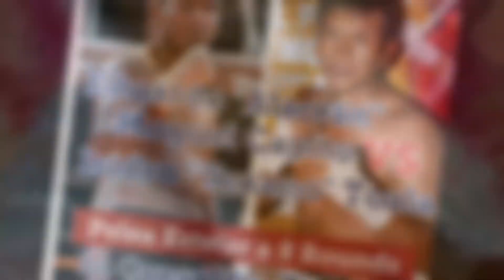Isidro "Texano" Toala VS Eduardo "Alacrán" Moguel - 2 La Revancha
El Boxeador del "Fénix Boxing Team" 🔥 y 🥊 "Promociones de la Costa": Isidro "Texano" Toala (Suchiapa, Chiapas) estará en actividad Boxística este 20.Nov.20 en La Concordia, Chiapas 🇲🇽 en encuentro de Revancha de 5️⃣ Estrellas ⭐ contra el Aguerrido y Fajador Eduardo "Alacrán" Moguel Capito (Tuxtla Gutiérrez, Chiapas). 👊